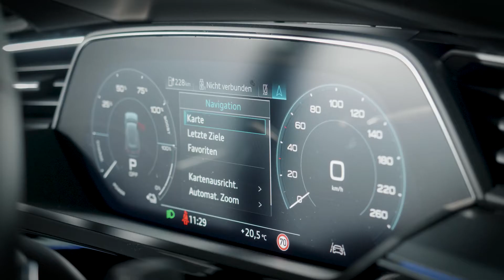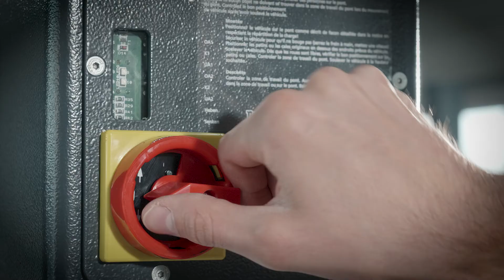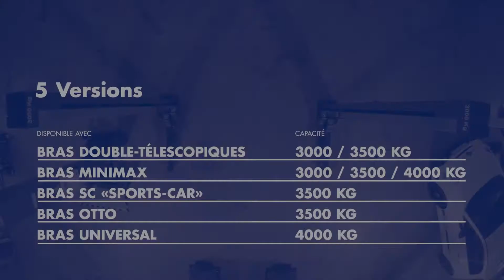Nussbaum SMART LIFT français